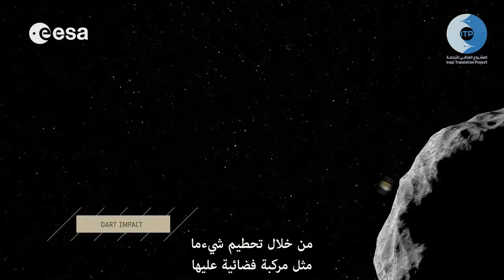ماذا يحدث عندما يصطدم نيزك بالأرض؟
ذا سيحدث عندما يصطدم نيزك بكوكب الأرض؟ بناءً على تجاربِ كوكبنا السابقة مع النيازك، تقدم لنا قناة (Vsauce3) فيديو يشرح الأحداث المرافقة لأصطادم كويكب أو نيزك بكوكب الأرض و كذلك الأثار التي خلفتها الأصطدامات السابقة... مشاهدة ممتعة